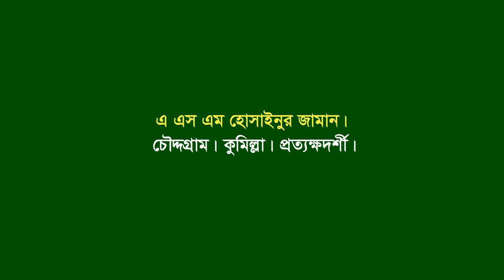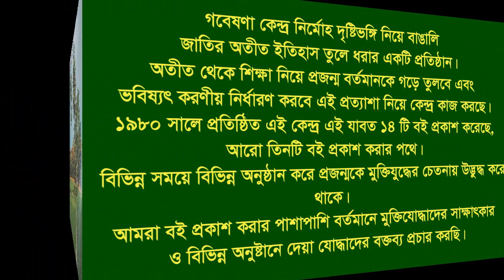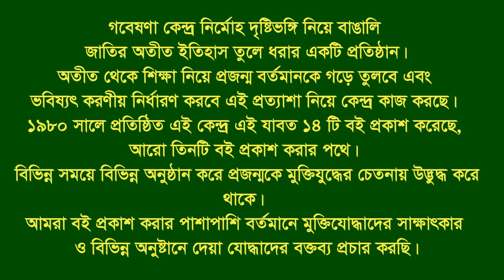Interview of A S M Husainur Zaman * Chauddagram. Comilla. Eye witness